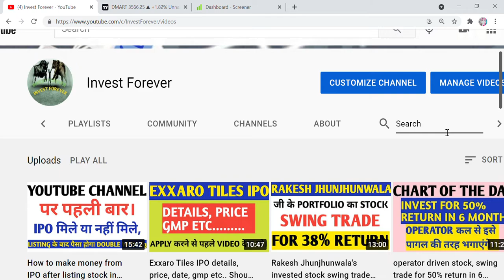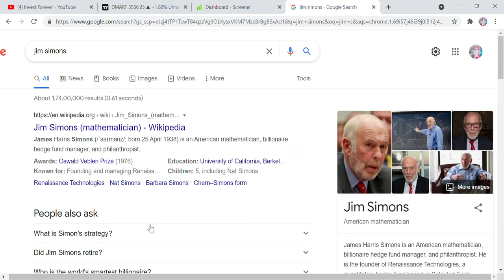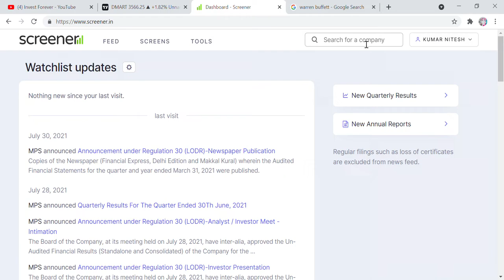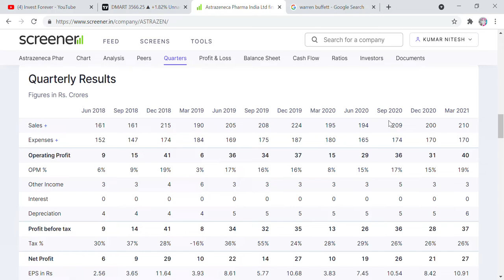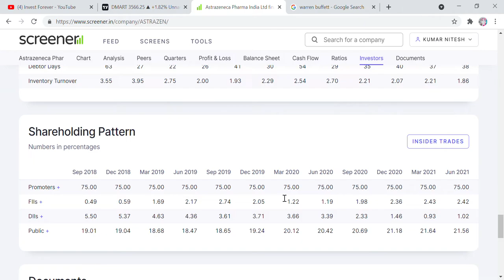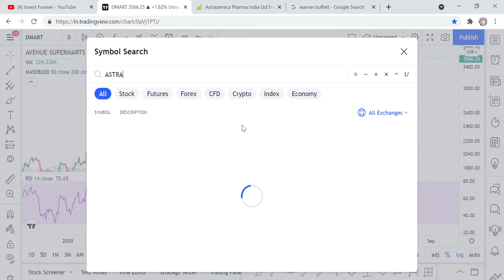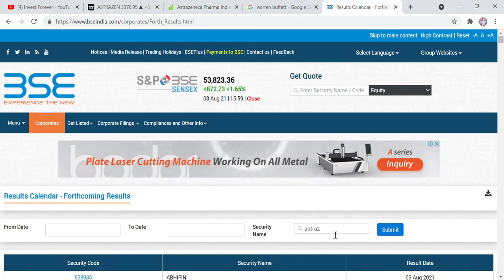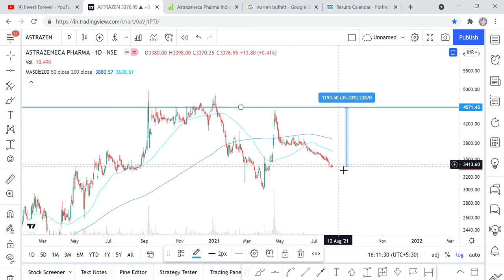6 दिन में 50% के return, पहले भी मिले है फिर मिलेंगे? swing trade for 50% return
Hi Friends,